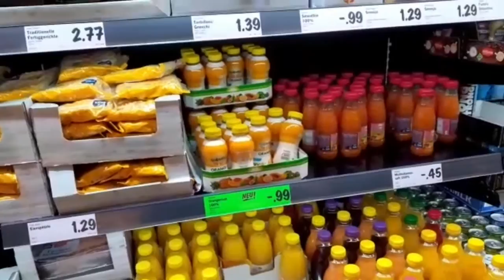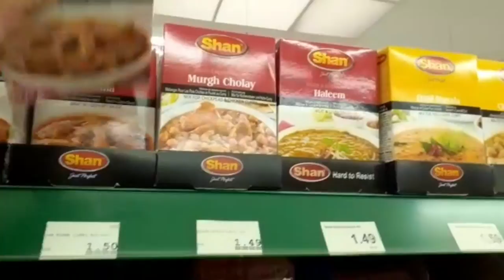||Ajke ki kaj korlam|| ||Mery's Kitchen and Vlogs